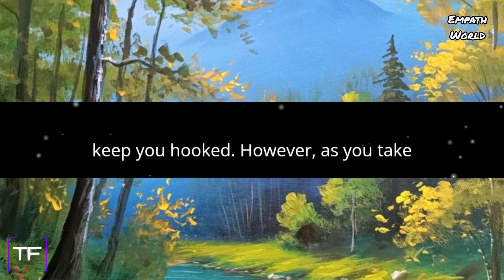Why Is Your Silence So Powerful Against a Narcissist